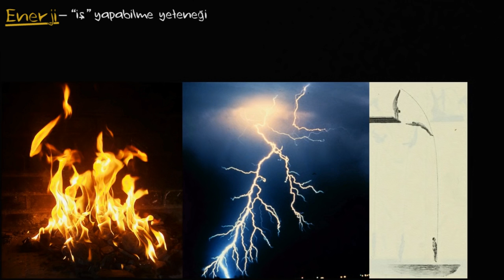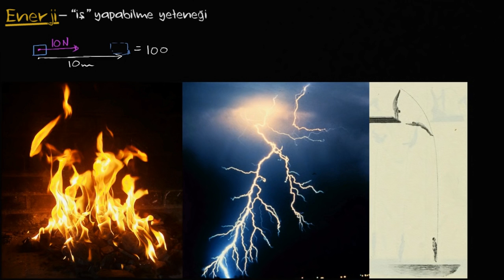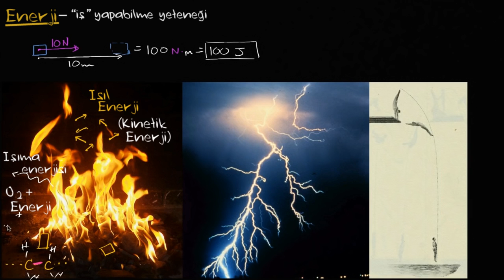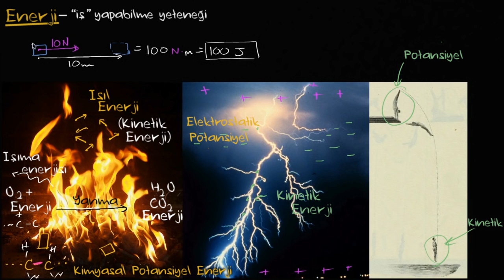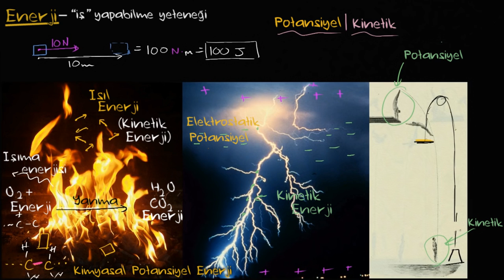Enerji (Biyoloji / Enerji ve Enzimler)